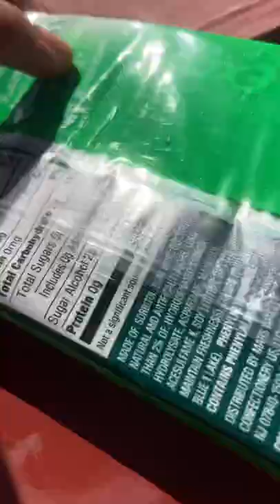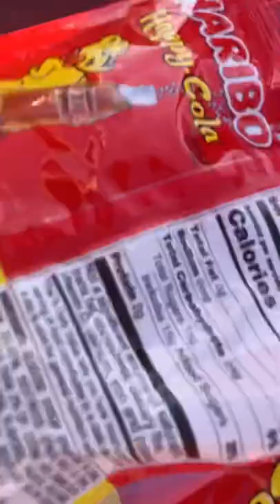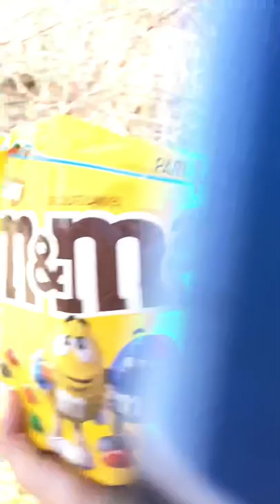GOING TO CVS WITH FRIENDS (ft. Mihail, Vincent, Ryan, Logan)